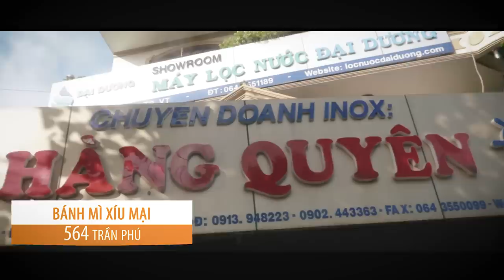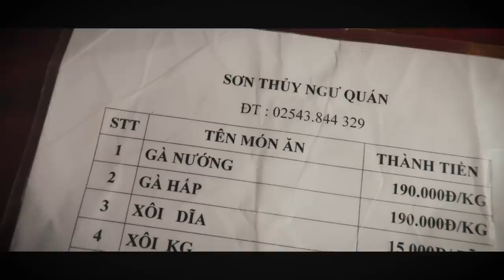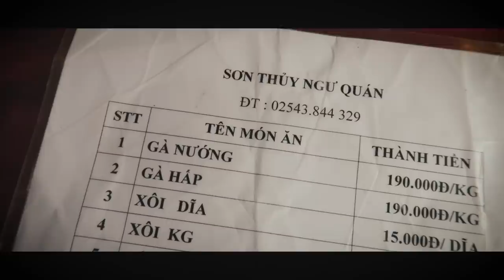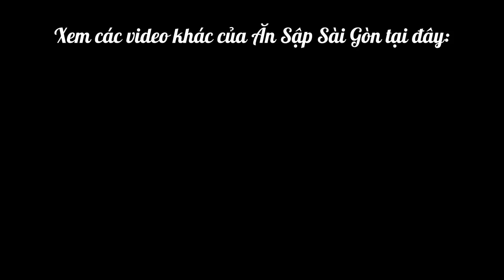ĂN SẬP VŨNG TÀU || TẬP 2 || Bánh mì xíu mại - Cơm sườn CUỘN - Gà nướng Long Sơn - Nhà úp ngược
Ăn Sập Vũng Tàu sẽ là 1 cẩm nang nho nhỏ về tất tần tật các quán ăn ngon, giá rẻ, và đặc biệt là có những quán chỉ có dân Vũng Tàu mới biết mà thôi.
- Tàu hủ nóng bãi trước :  Bạn nào nếu dậy sớm, ngắm bình minh xong về có thể ghé ra đây làm chén tàu hũ 5k ấm cả bụng. Hoà mình vào người dân Vũng Tàu, cảm giác hay lắm.
- Bánh mì xíu mại ( 564 Trần Phú - Vũng Tàu ) : cũng bán khá sớm nên chắc không dành cho team ngủ nướng :)) 20k 1 phần ăn no nê, dòm vậy thôi chứ cục xíu mại thạch sanh đó, ăn hoài không hết, bánh mì cực kì giòn nữa chứ.
- Cơm Sườn Cuộn ( 25/2 Lê Lợi - Vũng Tàu ) : Thề, món này lần đầu tiên mình thấy luôn. Mặc dù chưa phải là siêu phẩm nhưng thật sự là đặc sắc, nước mắm cũng ngon nữa nên nhất định có cơ hội thì nên ghé ăn thử nha, về Sì Gòn tìm hổng ra đâu :))
- Cafe Nhà Úp Ngược : quán này mình vô mua vé rồi lên tham quan thôi chứ hổng có mua nước nên không biết chất lượng nước ra sao, Giá vé 40k được tham quan không giới hạn giờ giấc gì nha. Tầm 5-6 background để chụp hình nhưng mình thấy rất công phu và thú vị, nhớ sạc sẵn pin đt để vô chụp hình cháy máy nha :))
- Gà nướng Long Sơn : dù là nằm rìa Vũng Tàu nên đi ra cũng khá xa nhưng ôi thật sự siêu phẩm mấy bạn ơi, không đi là bỏ uổng cực kì cực kì luôn ấy. Nằm trên đường ra Vũng tàu nên các bạn nên sắp xếp ăn lúc trên đường ra Vũng Tàu hoặc lúc từ Vũng Tàu về Sài Gòn nha. sẽ tiện hơn nhiều ấy.
Ai có thắc mắc gì thêm thì hãy comment bên dưới , mình biết sẽ hỗ trợ giải đáp nha :D
Xem thêm review các quán ở Vũng Tàu bằng cách search hashtag ansapvungtau trên instagram nha mọi người
Vài điều về Sập :
Chàng trai 24 tuổi, hơi già, khó tính và thảo mai, công việc hằng ngày chỉ là đi ăn và review lại cho các anh chị em đồng ăn ở Sài Gòn.